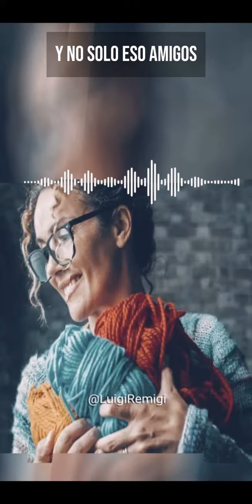La mejor afición para aumentar el bienestar emocional según la ciencia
Ni leer ni escribir: esta es la mejor afición para aumentar el bienestar emocional según la ciencia. Descubre la mejor afición para tu bienestar emocional.

¡Hola a todos, bienvenidos de nuevo a nuestro canal! Hoy quiero hablarles sobre algo realmente interesante: cómo nuestras aficiones pueden influir en nuestro bienestar emocional.

Sabemos que las aficiones son clave para sentirnos bien, ¿verdad? ¡Y la ciencia lo respalda! Desde médicos hasta psicólogos, todos coinciden en que nuestras actividades favoritas pueden ser una verdadera terapia para el alma.

Recientemente, investigadores de la universidad de Cardiff descubrieron algo sorprendente: ¡el crochet es la mejor afición para aumentar nuestro bienestar emocional y calidad de vida! ¿Quién lo hubiera pensado, verdad?

¿Por qué el crochet? Porque estimula nuestro cerebro, despierta nuestra creatividad y nos conecta con los demás. ¡Es una actividad social en sí misma!

Y no solo eso, amigos, el crochet también tiene beneficios físicos increíbles. Desde reducir la presión arterial hasta mejorar nuestra motricidad, ¡es asombroso lo que una simple actividad puede hacer por nosotros!

Recuerden, cualquier hobby que nos haga sentir bien es válido. Ya sea leer, escribir o ¡hacer crochet!, lo importante es mantenernos activos y alejarnos del sedentarismo.

¡Así que ya saben, tomen esas agujas y hagan magia! Cuéntenme en los comentarios, ¿cuál es su hobby favorito para sentirse bien? ¡Estoy emocionado de leer sus respuestas!